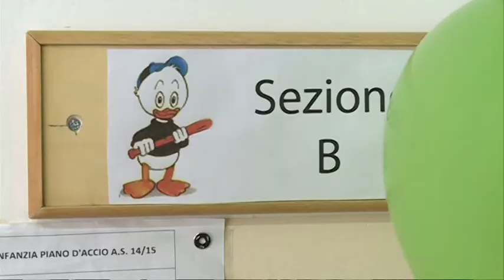Guardiani su refezione scolastica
Proseguono a Teramo le polemiche sull'aumento dei buoni pasto nelle scuole. L'assessore al Bilancio Eva Guardiani spiega il perché dell'aumento